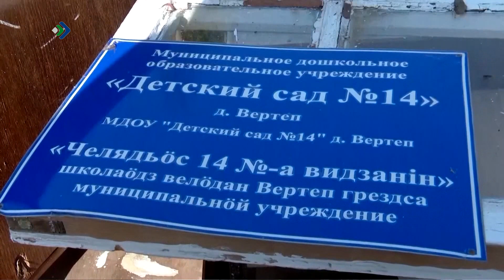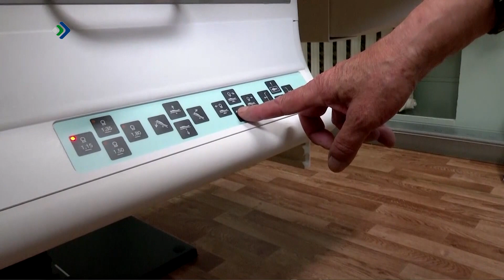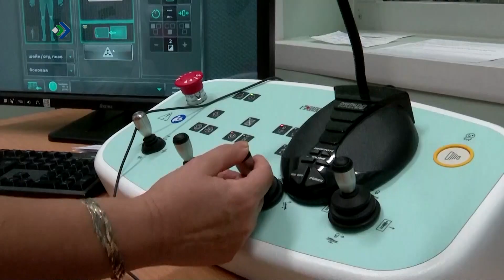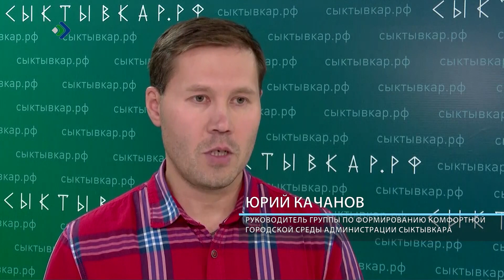Будни Главы. 08.09.2023